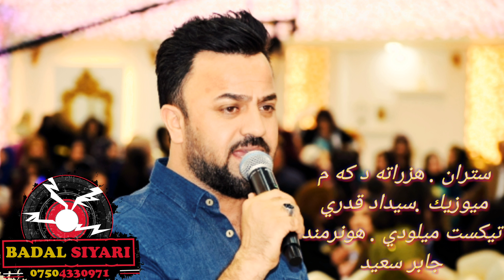نيترين ستران اسماعيل سياري (هزراته د كه م ) 2018 new stran ismail siyari (hzra tad kam)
IsmailSiyari اسماعيل سياري